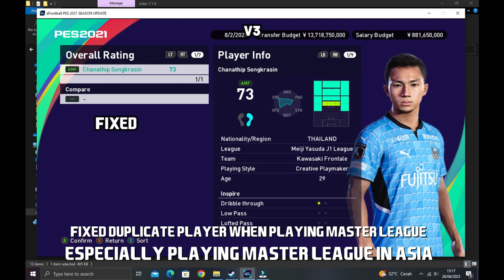PES 2021 EVOWEB PATCH 2023 VERSION 3.0 AIO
► Version 3.0 Features:
- AFC Champions League Player ID's overhauled (no more duplicate players on ML Transfer Market)
- Updated Contract Data & Market Values for the following Leagues:
Premier League, Bundesliga, Liga Portugal, Serie A, La Liga Santander, Ligue 1, EFL Championship, Scottish Premiership,
Eredivisie, Suisse League, 3F Superliga, Jupiler Pro League, Liga Argentina, Liga MX, Chilean League, Colombian League
- Missing Playing Styles fixed
- Free Agent Player Skills fixed
- Syria & Vietnam Tactics fixed
- Fixes to Team.bin which have been mentioned (Milan, Portimonense, Liga Argentina, etc.)
- Some new Faces added
- La Liga Santander Minifaces now fully completed
- Some new Kit Updates added
- All previous Kit Fixes/Updates included
- Newest version of the Boot & Glove Pack including several assignments via Bootlist/Glovelist

► Notes
 Please read the FAQ's as it may already answers your question
- The quality of the Player Minifaces have been improved even more, size was upped to 180x180
- The Database of this Patch was built with bin files, it's important you don't use other Mods using Database bin files.
You need to disable them and ask the Creator for an Update or use Mods which are compatible with this Patch like Manager Mod from @SoulBallZ
- The Status of the Database is the eFootball Database from the 2nd of March 2023 (includes Winter Transfers)
- We decided to put the MLS Teams, J2 League Teams and Turkish Teams into Other Teams sections. It's not possible to make a realistic Turkish league without crashing
Master League. Therefore we decided to remove the League entirely but are keeping the Teams
- With the use of bin files we converted fully to real IDs for both Players and Teams
- It's highly suggested to use the Commentary/Chants Mod by @predator002 with this Patch.
Please note that you don't use the EvoWeb Patch Chantlist anymore he provided as they are not needed anymore because of the new real IDs

► Credits : EvoWeb Patch Teams
Adrian2780 (Database & Minifaces)
BM Kits (Kits & Fonts)
Cesc Fabregas (Database, Faces, Graphics & Minifaces)
Eddyedwards1075 (Boots & Gloves)
gabriele-150115 (Boots & Gloves)
Hawke (Database, Kits, Fonts, Kitserver & Menu)
Hoppus117 (Boots & Gloves)
ninet (Kits & Fonts)
rafaam2301 (Kits & Fonts)
scottish_carson (Kits & Fonts)
SMcCutcheon (Database, eFootball Conversions)
zlac (Tactic Files)

00:00 1. fix duplicate player
00:10 2. update winter transfer
01:55 3. added more special kits
04:11 4. more new faces
04:58 5. all teams licence
10:04 6. match preview

► Music Credits